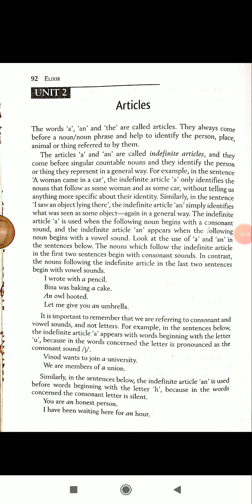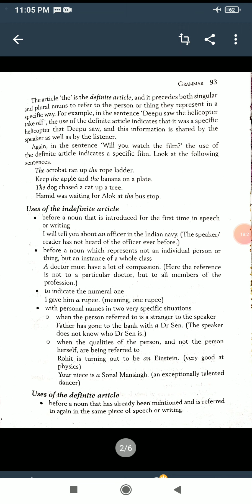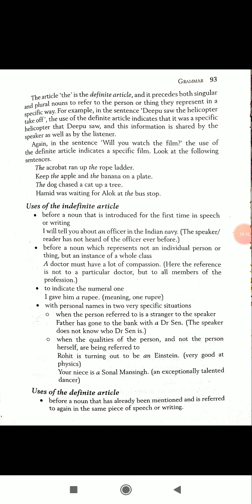B.Sc. Part I Sem I Compulsory English Articles Part-1